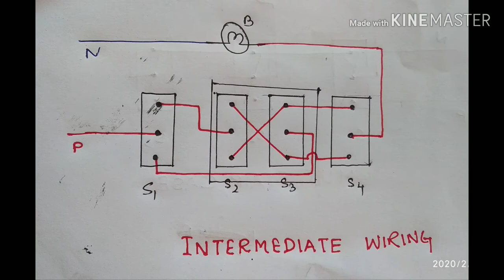Photo collection electrician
Sanatomba Mayengbam
Sagoltongba Makha Leikai
Technical engineering &
Assistant Electrician